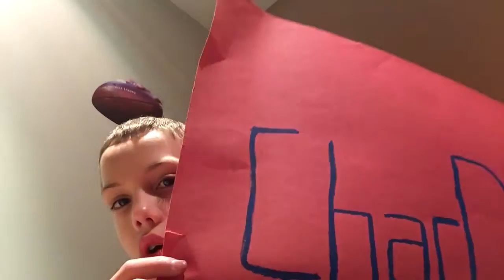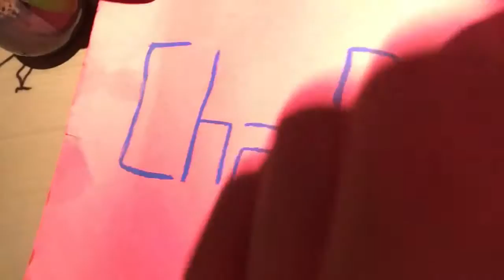Countdown to Halloween episode five